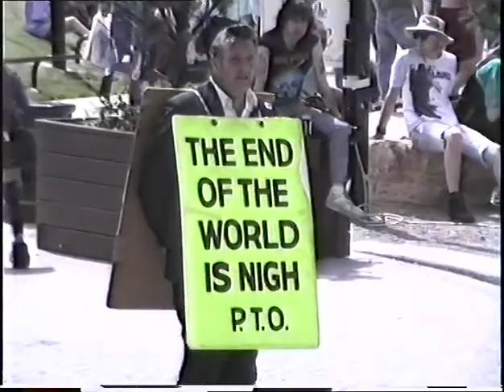Stilettos live in bournemouth square 1993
Just a short clip of a daytime festival in the town center we did one saturday, courtesy of a friend who had a video 8 camera!